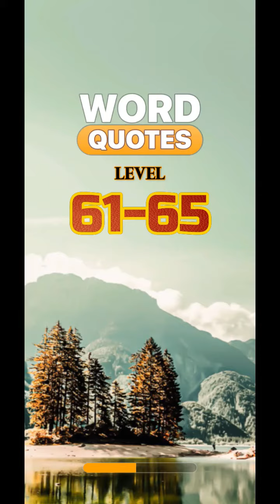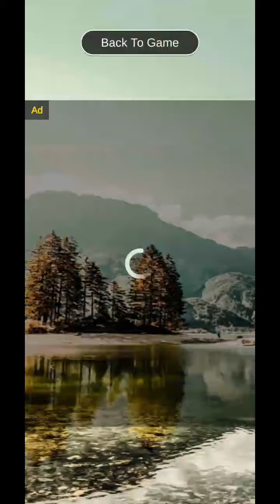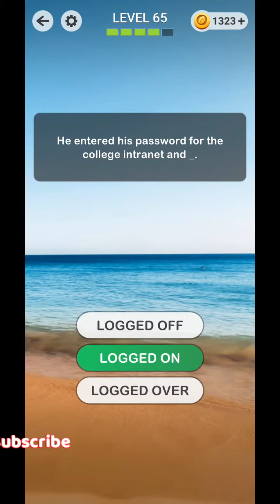WORD QUOTES Word Puzzle Game level 61 62 63 64 65 answers gameplay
Word Quotes is a beautiful word game that combines quotes, idioms, sentence and grammar with a word scramble. It's perfect word finder to keep your brain active and working hard.

Try to find hidden words in given quotes or sentences. You will have fun trying to solve and complete inspirational and motivational quotes, idioms, proverbs, movie lines, celebrity and funny quotes and much more! Challenge yourself and train your brain in word game.

With over 10000+ amazing word-games to play through, Game of Words will put both your word and grammatical ability to the test. Word quotes is an best word search game for true word lover!

You will have fun while improving your English vocabulary and spelling skills in word search. You can play word quotes with your family. Word puzzle games improve your memory and are great to play in spare time.